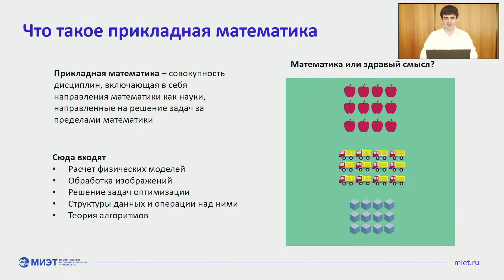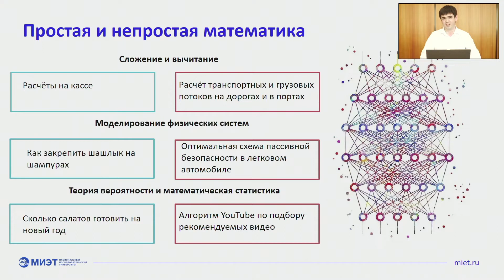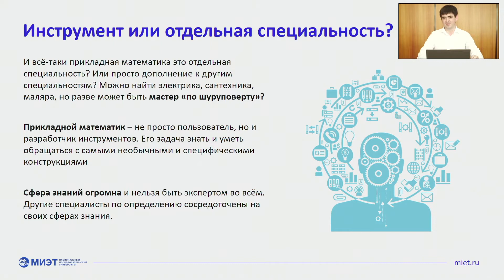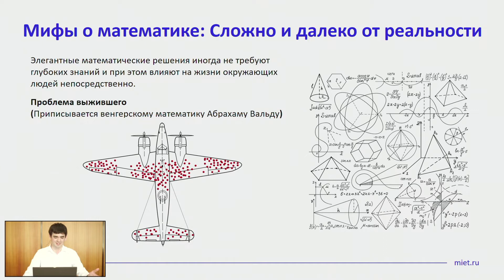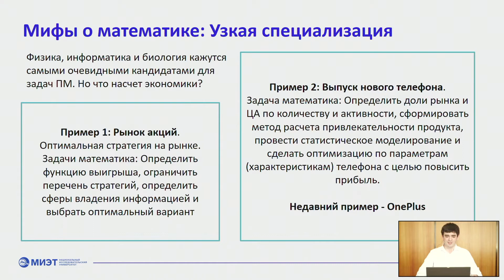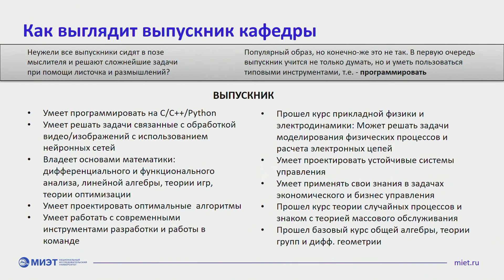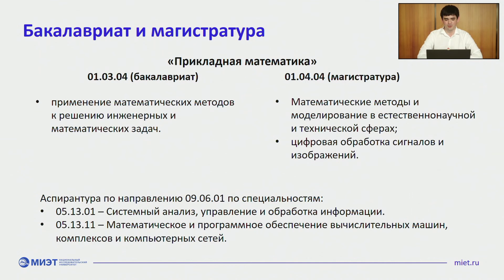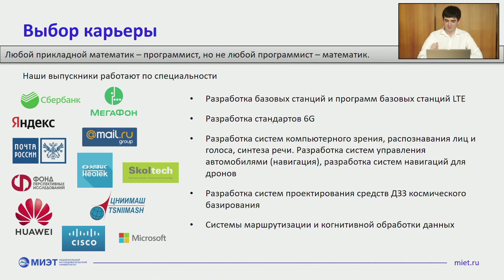Прикладная математика в цифровом мире